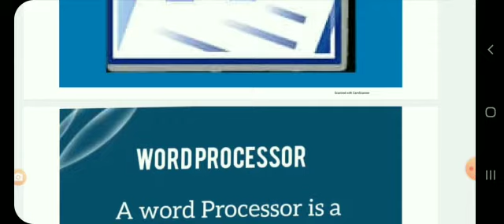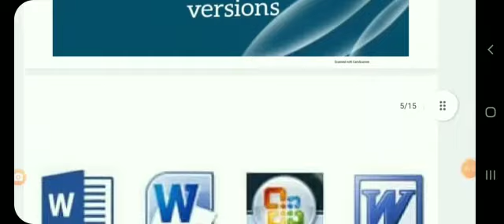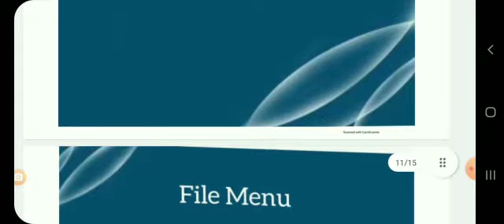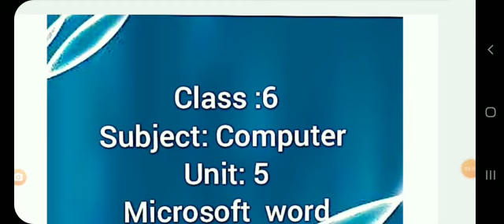class 6 computer Unit 5